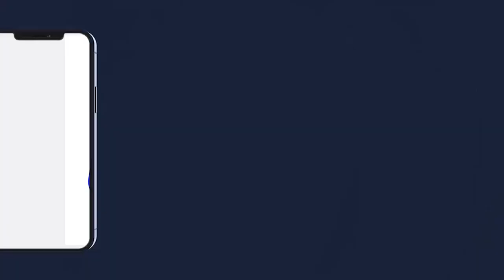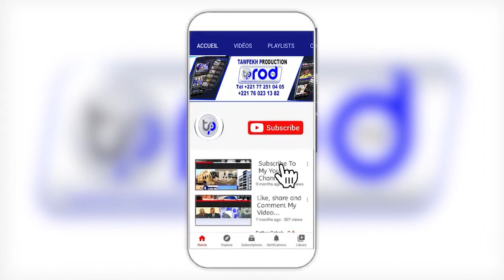GAMOU 2023 DAKAR CITÈ APIX APIX KEUR S OUSSEYNOU KANE BOROME KHALIMA GUi